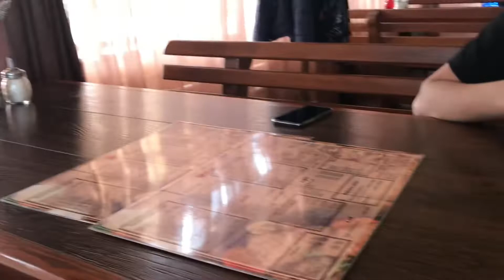Автопутешествие по России в январе 2022…Кавказ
Импортозамещение удовольствий…путешествие по России.